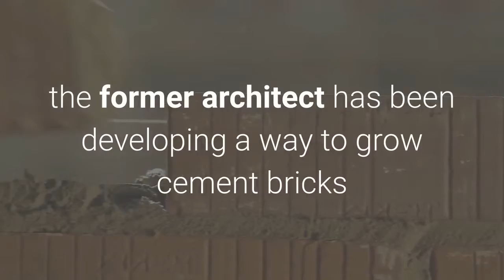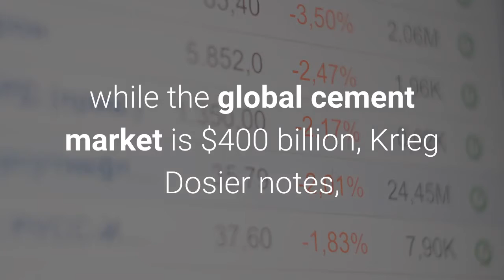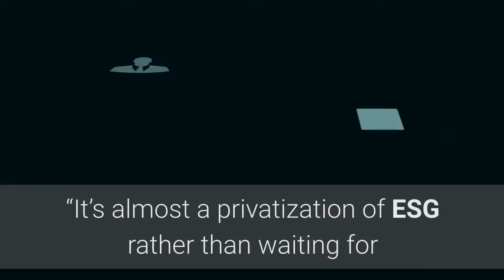Startup Biomason Makes Biocement Tiles Retailer H&M Group Plans To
Ginger Krieg Dosier, cofounder and CEO of Biomason, has big plans for how her company’s bio-based tiles can replace cement. For the past nine years, the former architect has been developing a way to grow cement bricks and tiles with bacteria in order to replace traditional cement, the production of which, she says, generates more carbon dioxide than all but two countries, China or the United States. Now, a joint-development deal with Swedish retailer H&M Group to create low-carbon flooring that could be used in its new stores or to retrofit older shops, shows the outlines of the Research Triangle Park, N. C.-based startup’s future at a time when more corporations are paying attention to sustainability goals.“This is a big commercialization year for us,” she says. “This is the breakout year.”Last June, Biomason hired Bert Bruggeman, previously Tesla’s vice president of automotive manufacturing in charge of that company’s Fremont, California, plant, as its chief operating officer to oversee the scale-up of the company’s biocement with a new factory that has the capability of producing up to 1 million square feet of the material a year. While still very early in its commercialization efforts, with revenue below $10 million, the big question is what it can sell as it ramps up manufacturing and licenses the technology (for which it has 16 utility patents) to larger tile manufacturers. The global tile market is $347 billion, while the global cement market is $400 billion, Krieg Dosier notes, while pressure from governments and carbon taxes, especially in Europe, should increase demand for more sustainable alternatives. The deal with H&M Group, which has roughly 5,000 stores under its eight brands (including Cos and Weekday, as well as H&M), represents a huge leap forward for tiny Biomason, even though the two companies don’t expect to have a product ready for a store until 2022. Mattias Bodin, H&M Group’s circular innovation lab lead, says that the bio-based materials are an important piece of the company’s broader goal to use 100% recycled or sustainably sourced materials by 2030. “We are out to find solutions for the industry, not just for H&M. We never ask for any kind of exclusivity on the project. That I am sure is going to be beneficial for them,” Bodin says. In other words, if H&M adopts Biomason’s bio-based flooring for its new stores and to refurbish older ones, it could give a nudge to other retailers to do so as well.“It’s almost a privatization of ESG rather than waiting for governments to mandate sustainable materials,” says Krieg Dosier, who for a time wore a piece of the company’s bio-based materials as a necklace. “It struck us as intriguing that the private companies were driving these sustainability initiatives.